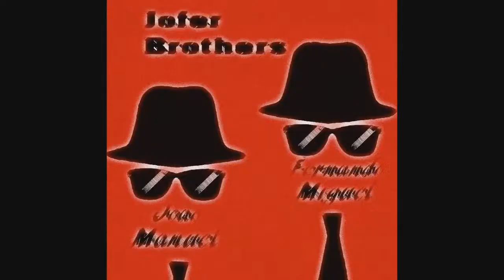Jofer Brothers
Eccentric,acrobatic & comedy with the table act.